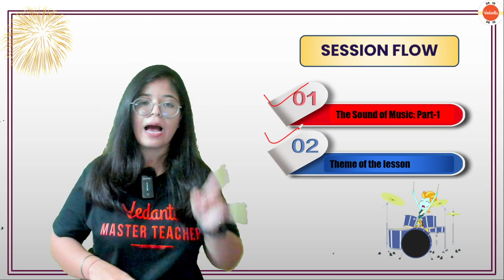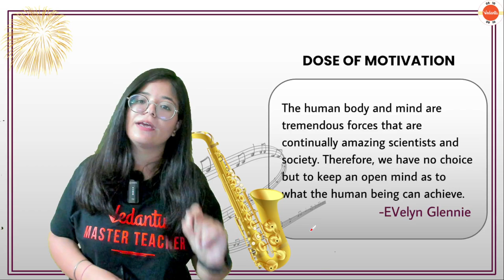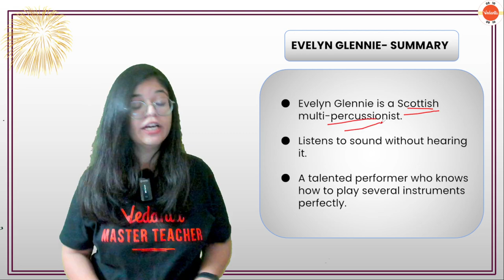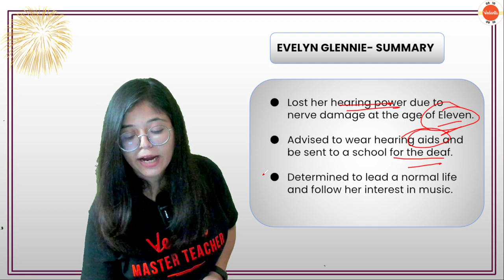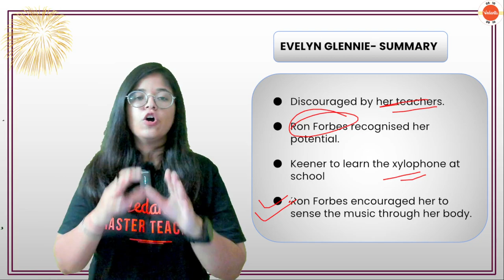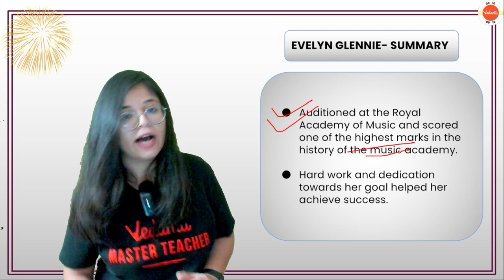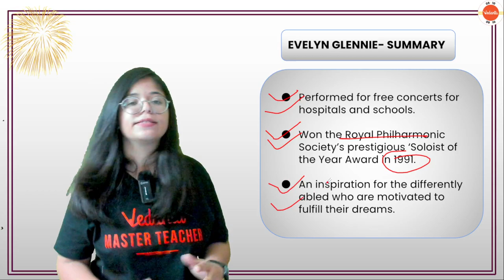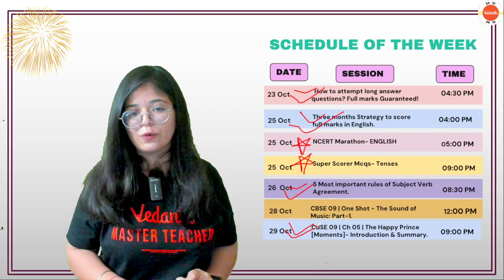CBSE 09 | Chapter 2 - One Shot - The Sound of Music | CBSE Class 9th English